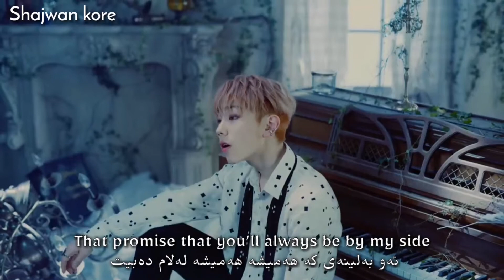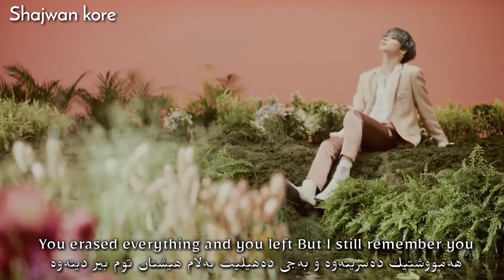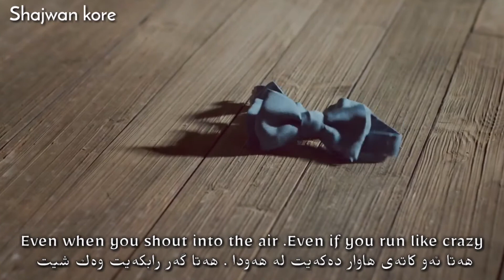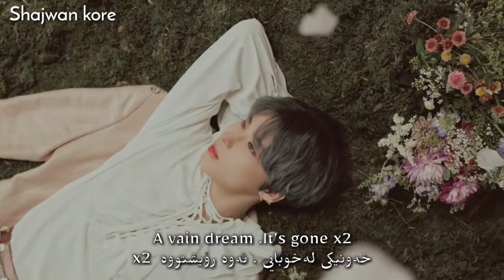E'LAST - Swear ( Kurd sub + Eng sub ) HD